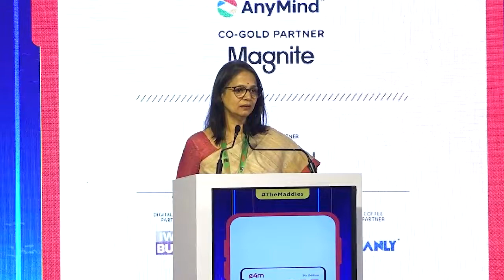Vishakha R M, MD & Chief Executive Officer, IndiaFirst Life Insurance at Screenage 2022